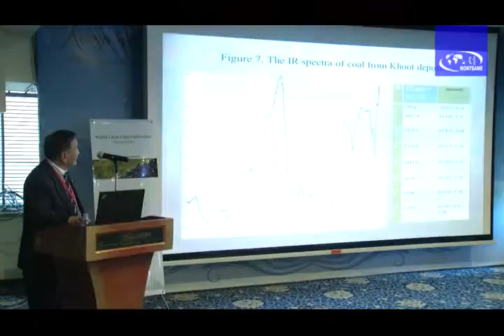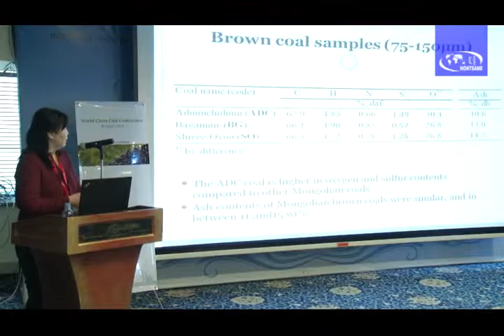Mongolia to export clean coal